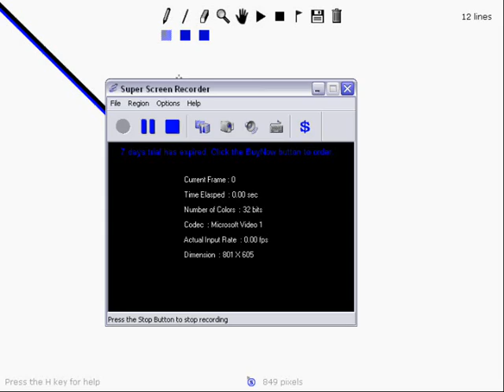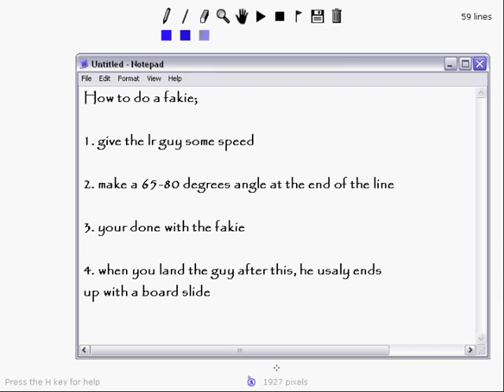My improved fakie tutorial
yeh wooo im super cool

join linerider.org today and get loads more hints, tips help and advise for makeing good tracks, recording editing hosting, and also just habe a good time talking about what everyou want in the misc or real life section, but please! read the rules and FAQ, and intrduce yourself in the "introduse your-self section.